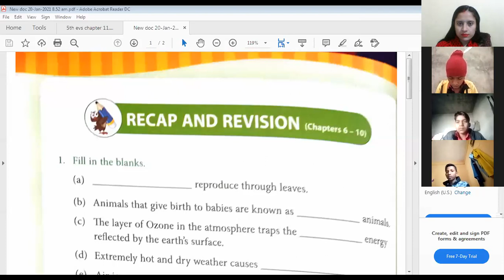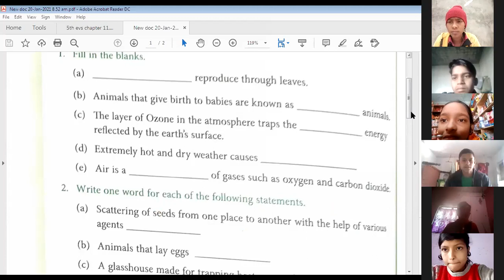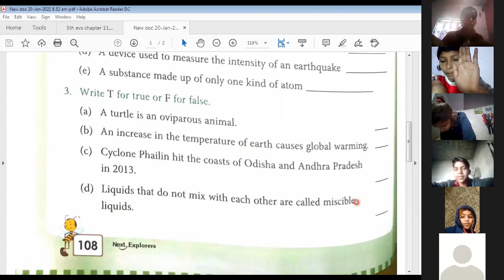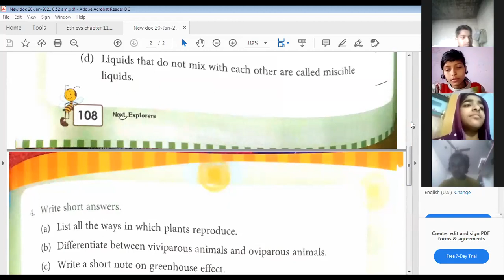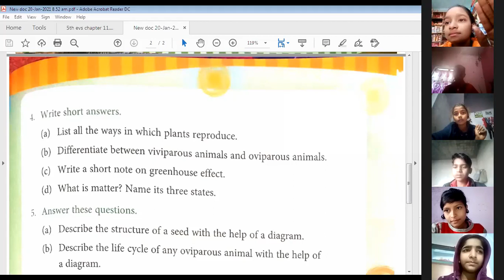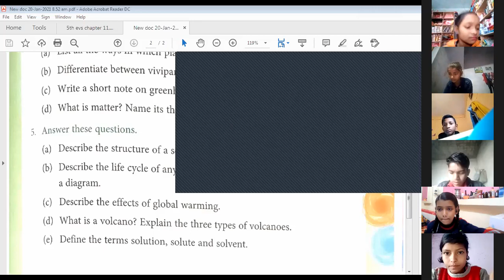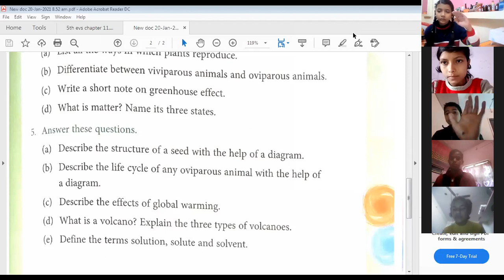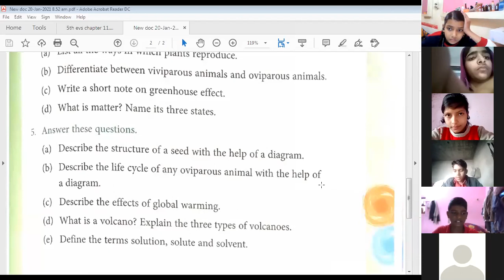5th EVS (Recorded video of Live class held on 20 Jan 2021)